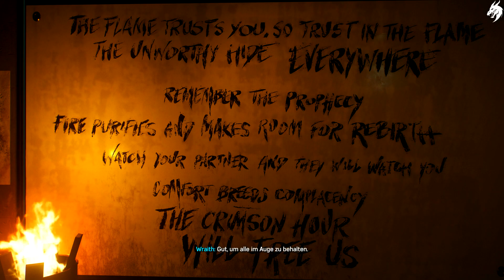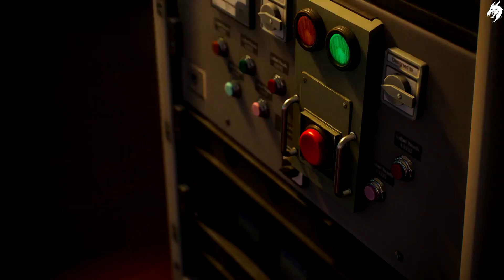Marvel´s Spider-Man 2 ►Part 14◄ PS5 Gameplay HD (DEUTSCH) [ohne Kommentar]